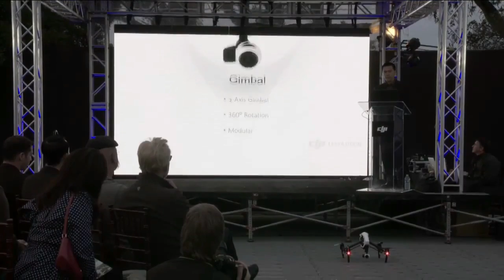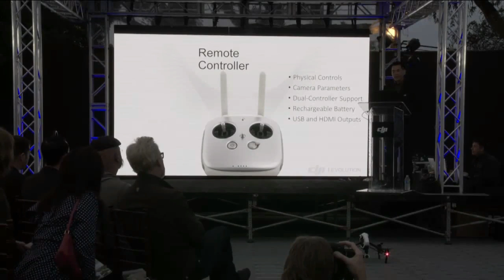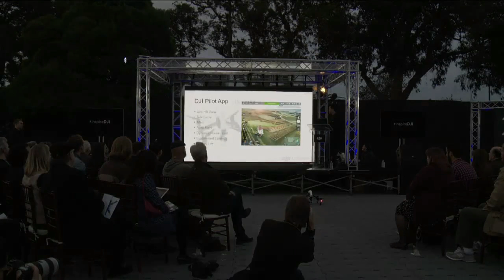DJI Inspire 1 launch November 12, 2014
The drone's video capabilities are better than shown in this video.

This is the first launch event for any drone.